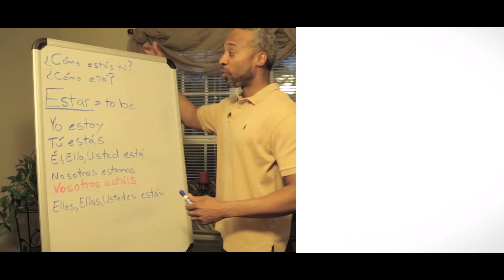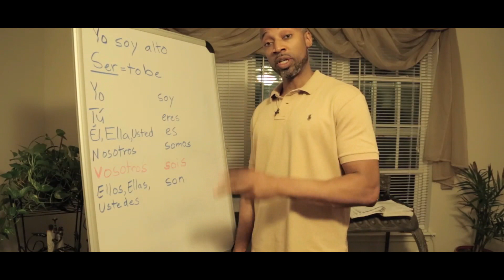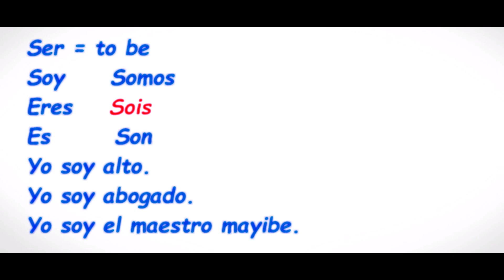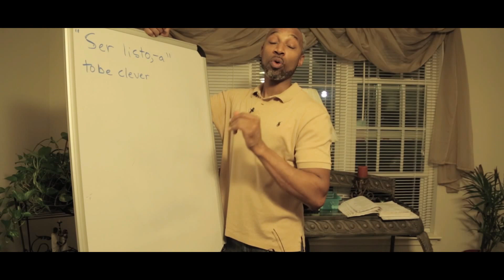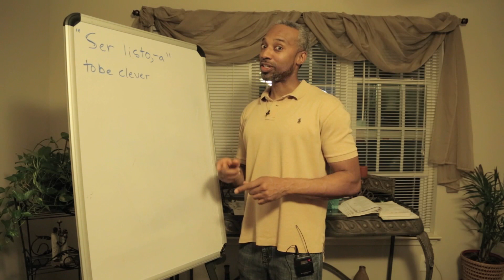Lección 3: Estar vs Ser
Two verbs to say "to be" in Spanish.  Learn how to use them both and recognize them both.